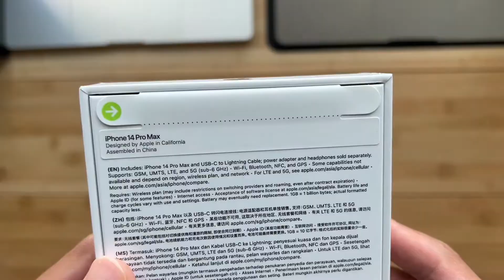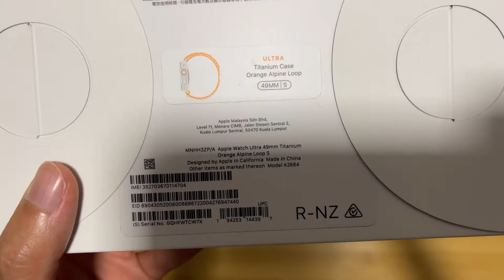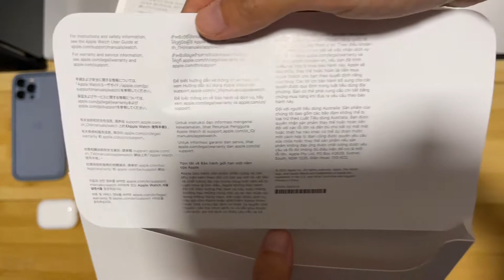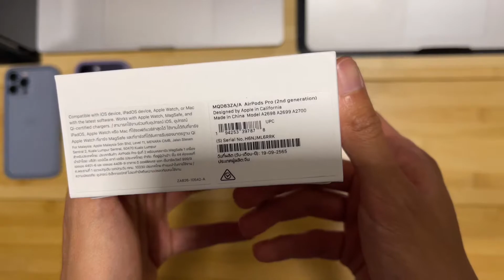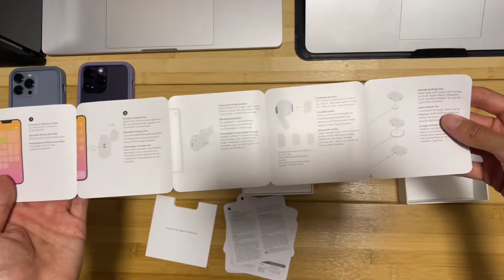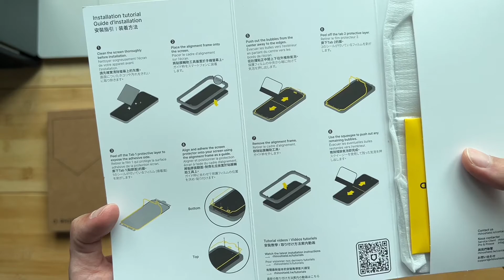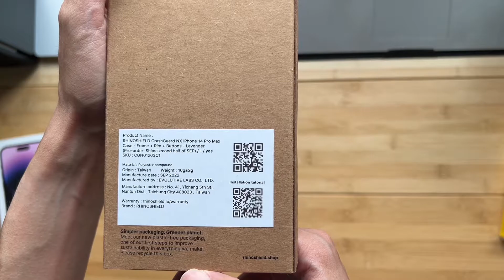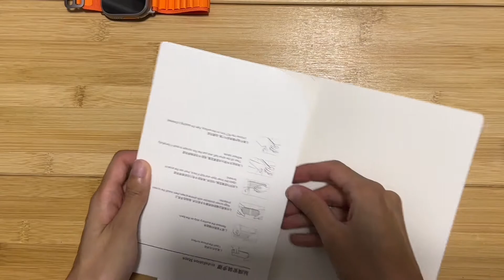iPhone 14 Pro Max + Watch Ultra Orange Alpine loop + Airpods Pro 2nd Gen + Accessories unboxing